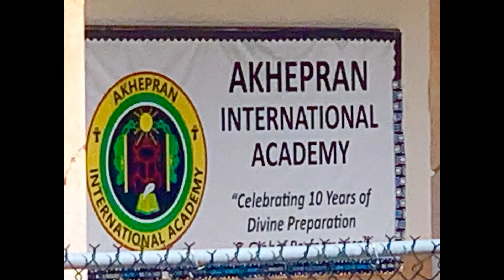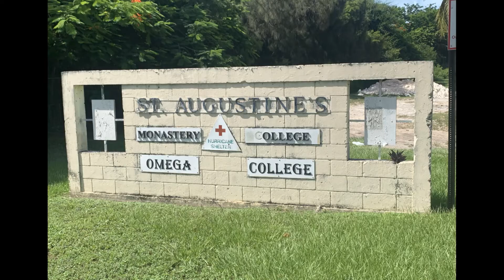Every Praise Fox Hill Day 2022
Fox Hill is my community.
It's where my home, my school, and my church are located.